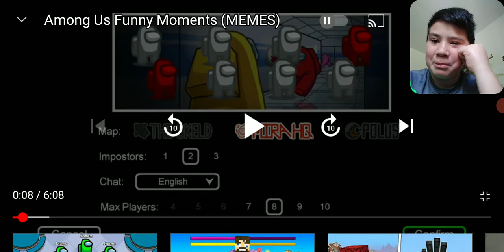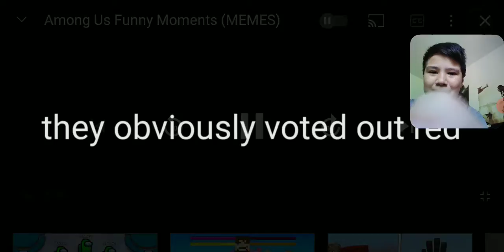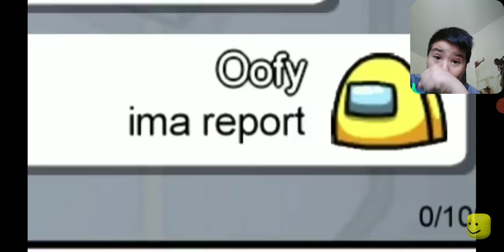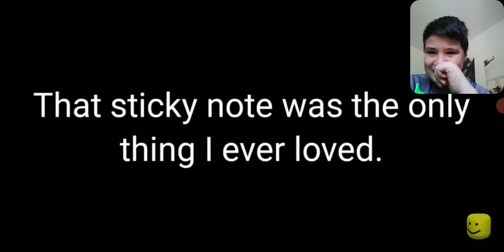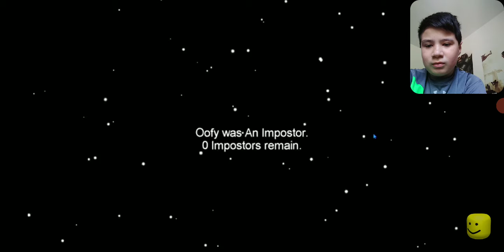Funny AmongUs memes